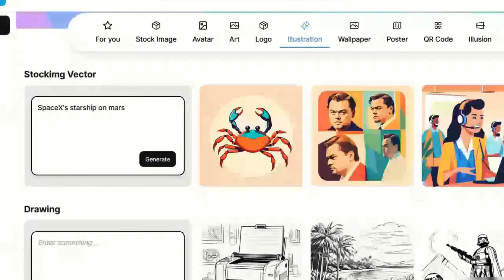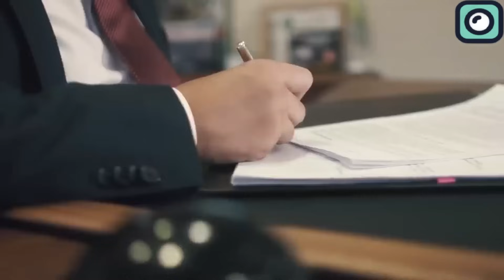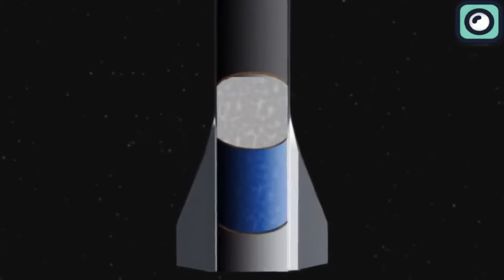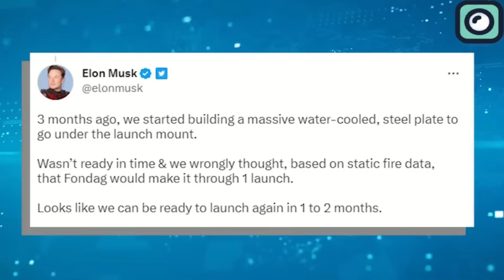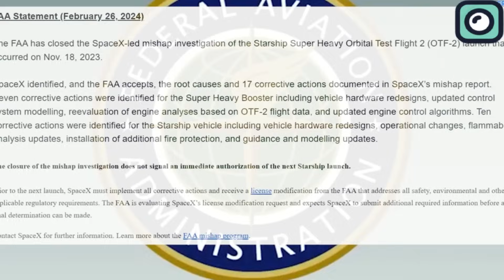SpaceX Officially Announced The Splash Down Of Starship Into Ocean!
Click here to generate your own space picture using Advanced AI

We all know the buzz around the first and second Starship launches. Even people who usually don't pay much attention to rocket launches were watching to see how it would go. The reason is simple: Starship isn't just another rocket. It's the biggest and most powerful one that's ever been made, and its goals are even bigger. Now, as we're getting ready for another orbital launch test, SpaceX has shared some important updates about it. In this video, we're going to cover these updates, what they mean for Starship and SpaceX, and why this launch is a big deal.
SpaceX has scheduled Starship Flight 3 for April 14th, aiming for a morning launch. This follows a series of rigorous preparations, including a successful wet dress rehearsal test, which is a critical step in ensuring the vehicle and its systems are ready for the actual launch. The wet dress rehearsal involved loading the rocket with over 10 million pounds of fuel in less than an hour, showcasing significant improvements in SpaceX's operational capabilities.
Above every step in launching SpaceX's Starship, obtaining the FAA's license is the most important one, because, even if you have a perfectly engineered rocket, without that crucial launch license, launching it isn't an option.
Like we all remember, the delays and frustrations with the FAA during both the first and second Starship launches were too much. It got to the point where news of the FAA's launch license approval was awaited with more excitement than the launch date announcement itself.
For this third flight, the official launch process is expected to span approximately 4 hours.
During the pre-flight phase, about 1 hour and 15 minutes before liftoff, SpaceX's flight director will green-light the start of propellant loading. This step is crucial and is estimated to take between 20 to 30 minutes. Following this, the process of loading liquid oxygen and methane onto the rocket stages begins, with the booster being prioritized due to its larger size. This ensures efficient fuel loading and optimizes the rocket's mass distribution for stability.
A key advancement for the Starship launch is the expected reduction in fuel loading time as demonstrated in a recent wet dress rehearsal where SpaceX successfully loaded the vehicle’s Super Heavy and Starship stages with more than 10 million pounds of liquid oxygen and methane fuel.
A wet dress rehearsal is a critical step before launch, simulating the entire countdown process up to, but not including engine ignition or liftoff. This includes fueling the rocket, which tests both the equipment and the team's ability to handle the complex procedures involved in preparing for launch.